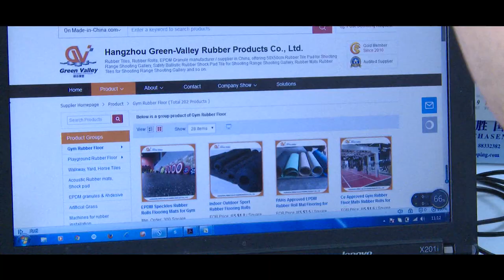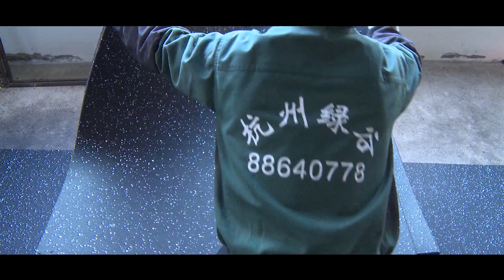Rubber flooring ：How does the rubber flooring be produced?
Here you can find what you need about rubber flooring.
We are now searching for a distributor overseas!

Green Valley is a Professional manufacturer of rubber floor products in China, founded by Jenny Yu in 2007, and now it has become a leading company in rubber floor industry in China. Our head office is in Hangzhou, with factory located in Ningguo, Anhui province. We have a happy and enthusiastic team, consists of an ambitious and far-sighted leader, an brilliant designer who could always come up with fantastic ideas and invocations, energetic and warmhearted sales, and of course an strong logistical support group, etc. We are here to provide you with premium products and services. We have a dream, to spread Green Valley brand and its products to every corner of the world.

Our factory has an area of 6000sqm, equipped with advanced machines and professional technicians. When Green valley was Initially founded, we only produce 50x50cm rubber tiles for children playground. After the products turned out to be successful, we then started to develop new products like bone shape tiles, interlocking tiles, and rubber tree rings, and later they turned out to successful too.

In 2009, Green Valley rubber roll production line was put into use. After many times of trying outs, failures, we got the best recipe and production technology. Since then, we’ve made hundreds of different colors rubber rolls, they were widely used in both domestic and overseas markets.

By the year 2017, we have over a hundred styles rubber products, whose quality pass CE, EN71, REACH, etc standards. They are exported to over 40 countries like UK, Germany, Middle East, Australia, Japan, USA, etc.

Here in Green valley, no matter you are looking for rubber flooring for indoor gyms, shooting ranges, or outdoor children playgrounds, kindergartens, sport courts, horse stable, sidewalks, gardens, you will surely find what you need.
Today, Green valley still keeps developing market-oriented products, devoted in making quality products to meet customers satisfaction.